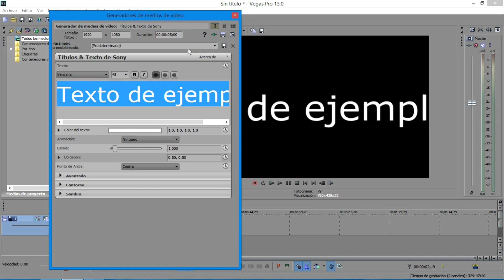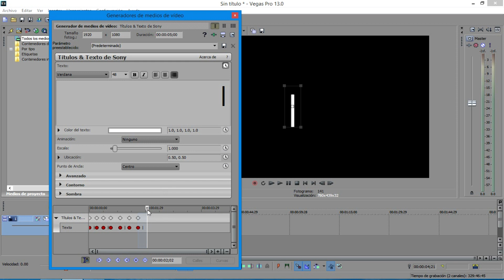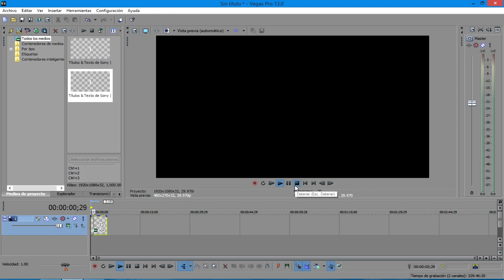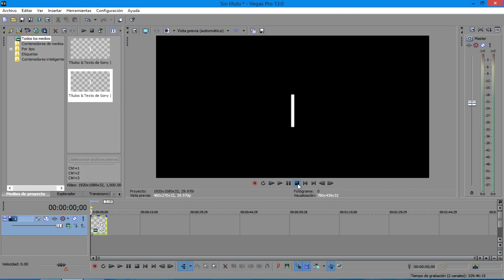EFECTO TEXTO COMPUTADORA EN SONY VEGAS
Hola amigos, en esta ocasión aprenderemos a crear un efecto tipo  texto en computadora,usando el programa sony vegas.

Espero que te sea utilidad,muchas gracias.